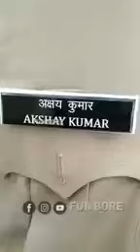Akshay kumar of shorts video(3)